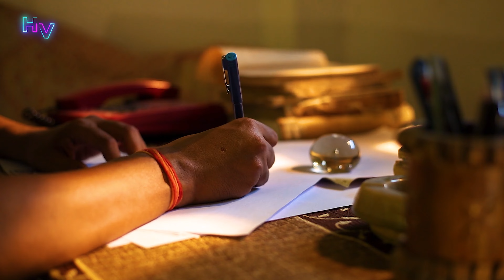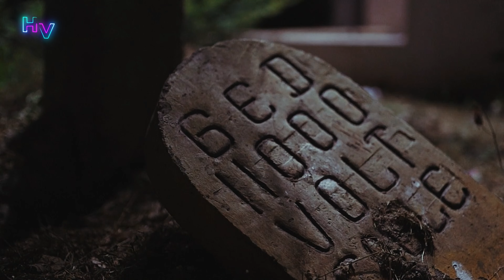Indian Chill Music | Indian Music Instrumental Meditation Music | Hypnotizing Vibes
Music and meditation, these two essences of Indian culture will allow you to experience the joy of music combined with a completely meditative moment to awaken your inner energy.
A selection of our best meditation tracks, music influenced by different cultures, religions and schools of thought. The sound of instruments and chants with thousands of years, like the Indian flute and buddhist chants, that carry the essence and roots of meditation.

0:00 - Lazy Day Trip (Instrumental Version) - Pawan Krishna
3:05 - Green Valley - Pawan Krishna
6:40 - Matunga Road - Pawan Krishna
9:51 - Nainital Honeymoon - Palace on Wheels
14:04 - Kailashi - Pawan Krishna
17:22 - Kali Yug - Pawan Krishna
20:40 - Purple Elephant - Pawan Krishna
23:50 - Blood Moon - Pawan Krishna
26:59 - Indigo Lake (Instrumental Version) - Pawan Krishna
30:27 - Ishq e Banaras - Palace on Wheels
33:19 - River Bird - Pawan Krishna
37:13 - Ten Horses - Banaras Baba & Kolkata Kid
39:45 - Shiva's Morning - Pawan Krishna
42:46 - Krishnamurti - Banaras Baba & Kolkata Kid
47:49 - Red Silk - Pawan Krishna
51:56 - ES_Mount Kailash - Banaras Baba & Kolkata Kid
54:25 - Valley of Flowers - Palace on Wheels
57:30 - Videsh - Pawan Krishna